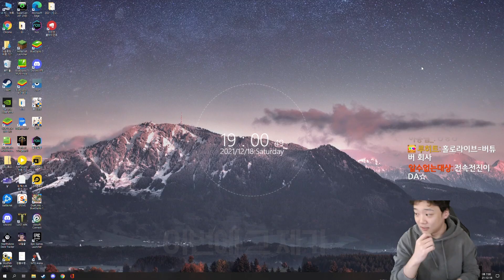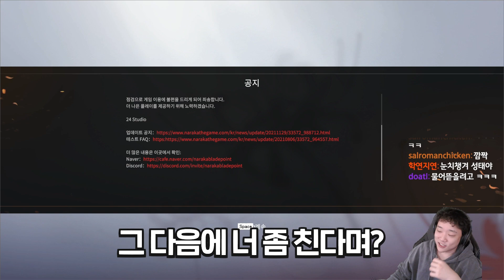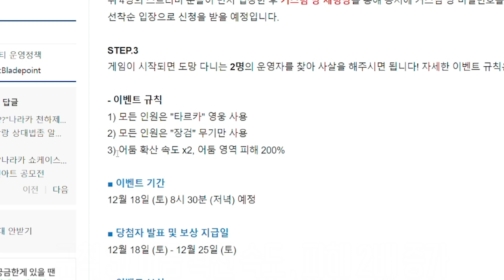나라카블레이드 4일간 무료! 초대박게임등장! [ 얍젤 듀오 ]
4일간 무료에 구매하면 30% 세일까지 정말대박사건!

'수리'님 편집입니다!